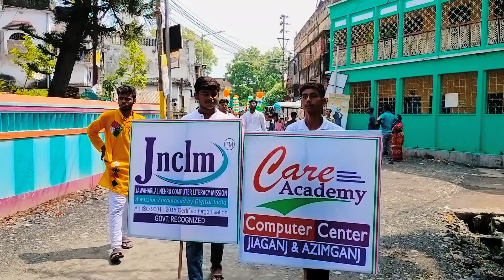৮০০ মিটার লম্বা ভারতের জাতীয় পতাকা হাতে জিয়াগঞ্জ শহর পরিক্রমা করলো Care Academy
৮০০ মিটার লম্বা ভারতের জাতীয় পতাকা হাতে জিয়াগঞ্জ শহর পরিক্রমা করলো Care Academy